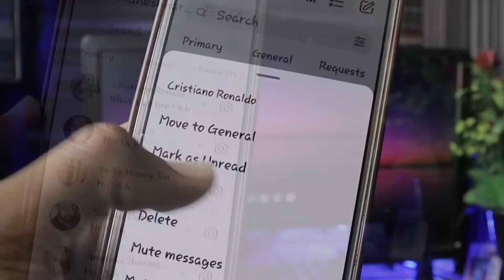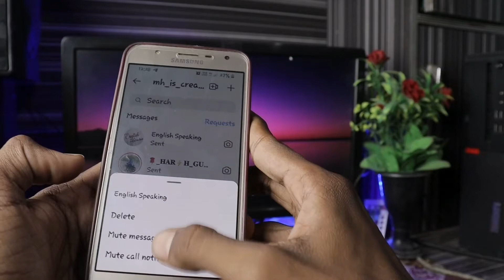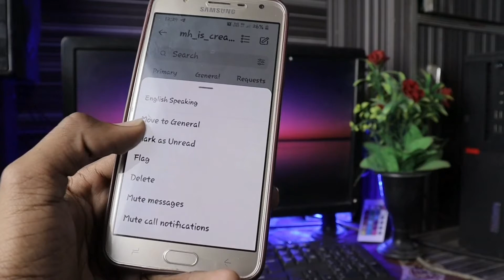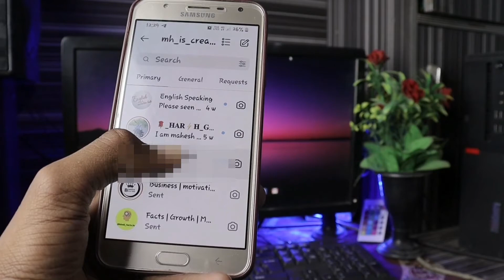How to Enable Mark as Unread in Instagram | Get message from celebrity on Instagram Prank Chat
How to Enable Mark as Unread in Instagram |  Get message from celebrity on Instagram Prank Option 2025

Hey All my dear friends in this video i am going to show you how to enable message mark as unread instagram So watch video till the end Thanks.

(English) Solve Queries:

1) how to enable mark as unread option instagram chat section

2) how to fix mask as unread option not showing instagram

3) how to solve mark as unread instagram chat

4) how to get mark as unread option instagram

5) how to fix my instagram not showing mark as unread how to  get back

6) how to get mark as unread feature instagram

Hindi Me Explain : kisi bhi celebrity ka reply kaise milenga instagram ke upar kis bhi celebrate message reply kaise paye aaj es video me janange.

1) kisi bhi celebrity ka reply dikha kaise sakte hai

2) celebrity reply kaise milega insta pe

3) mark as unread option enable kaise karen

4) insta pe mark as unread option disable ho gaya enable kaise kare

5) instagram par mark as unread option missing hai chat me

💙  𝓕𝓞𝓛𝓛𝓞𝓦 𝓤𝓢  💙💞

🙏धन्यवाद आप सभीका वीडियो देखने के लिए 🆗